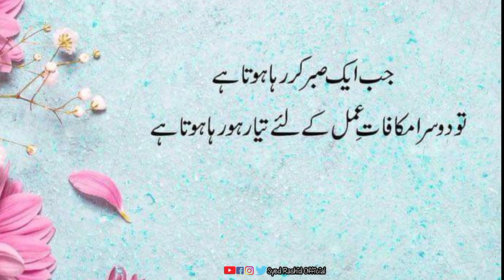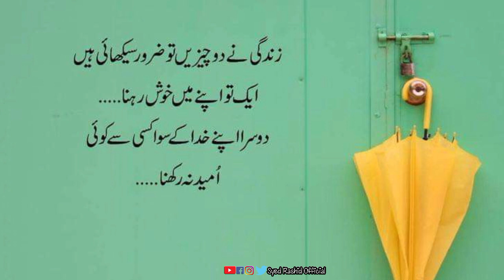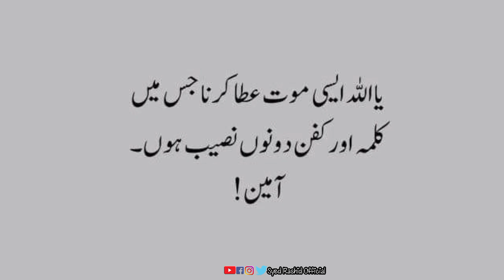Best Urdu Collection | Life Changing Qoutes | Motivational Qoutes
urdu qoutes
qoutes in urdu
 best urdu qoutes
 qoutes
woman urdu qoutes
 urdu hindi qoutes
 amazing urdu qoutes
Urdu productions
Image Collection
Qoutes zone
Voice of heart
Sunehri words
Qalb e noor
Innal
aurat qoutes
beautiful urdu qoutes
 urdu quotes
 best qoutes
news qoutes
 urdu quotes about life
urdu quotesabout life
heart touching urdu qoutes
 urdu quotes about allah
 amazing uru qoutes
 quotes in urdu
qoutes in amgs
best urdu,
 quotes about life in urdu
urdu
amazing qoutes
new urdu quotes
 islamic qoutes
sad urdu quotes,
urdu quotes sadcosmic qoutes
 cosmic qoutes 1
english qoutes
 motivation qoutes
inspiration qoutes
 quotes about life
 quotes
famous quotes
 youtube short
 courses
 70 quotes
 youtubeshorts
 english quotes about life
success about life quotes
100 quotes
 life quotes
 best quotes
 love quotes
deep quotes
 2 hours stoic quotes
 70 most famous quotes
quotetruths
 quote truths
plato quotesaqwal e zarein
 aqwal zareen
 aqwale zareen
 aqwae zareen
 aqwal zareen urdu mein
sunehri aqwal e zareen
 sad aqwal e zareen
maa aqwal e zareen
 aqwal
 aqwal e zareen in english
 aqwal e zareen in urdu new
aqwal e zareen maa in urdu, urdu aqwal e zareen